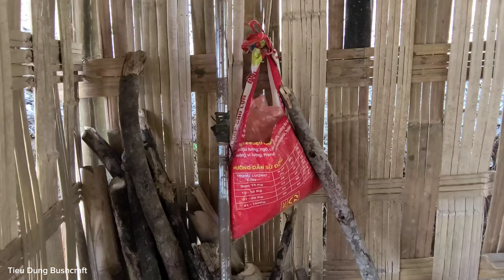Single mother - cooks for children, picks banana flowers to sell (makes tables and chairs)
Single mom
banana flower
Making Tables and Chairs